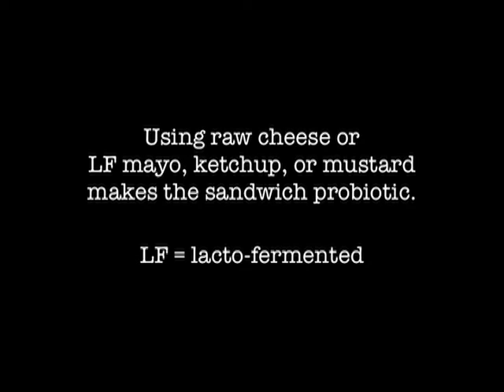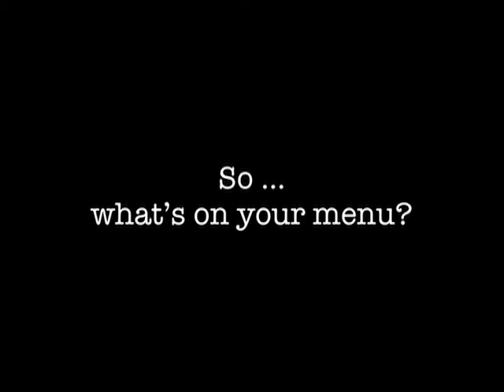English Muffin Sandwich Ideas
English muffins make incredible sandwiches. Here are our best ideas. (P.S. Make your own english muffins